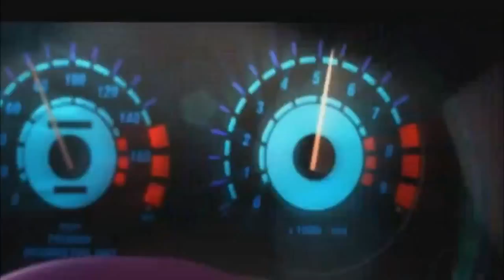NFS underground 1 part3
Гонщик Райан Купер приезжает в Олимпик-Сити. Саманта, новая подруга героя, рассказывает ему, кто есть кто в местной тусовке, делая акцент на Эдди (и его золотистом Nissan Skyline), лидера банды Истсайдеров и самом крутом гонщике в городе, и Мелиссе, его девушке. Правила просты: «Ты выигрываешь гонку, ты получаешь клевые запчасти. Ты проигрываешь, и ты остаешься ни с чем». Время идет, а игрок обретает друзей и наживает врагов в лице банды Истсайдеров, главой которого является сам Эдди. Медленно, но верно игрок поднимается вверх по таблице лучших гонщиков. Постепенно он осваивается в городе и знакомится с ТиДжеем, который продает уникальные запчасти. Эдди насмехается над героем, не веря в его возможности. Чуть позже Эдди посылает главного героя на гонку с Самантой, но она проигрывает. ТиДжей забирает её машину себе. Гонщик встречает ТиДжея в машине Саманты, побеждает его в гонке и возвращает Саманте её машину, чтобы загладить свою вину. После герой соревнуется с Эдди. После того как Эдди проигрывает, гонщик только начинает радоваться своему успеху, но неожиданно появляется таинственный серебряный Nissan 350Z и вовлекает его в новую гонку. Герой выигрывает и узнает, что водителем была Мелисса. Главный герой становится новым самым крутым гонщиком в городе.